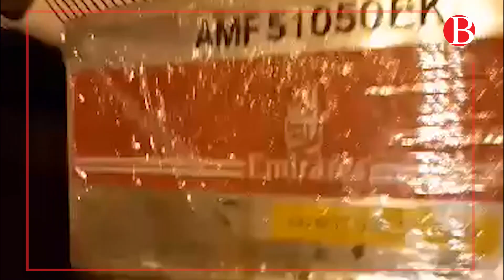Covid_19 : Retour du vol Tunisair en provenance de Chine